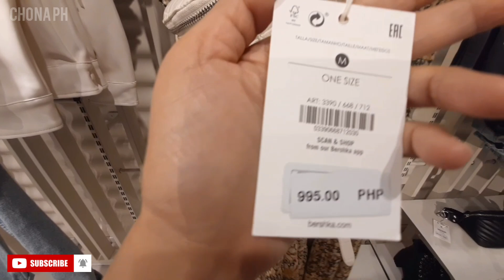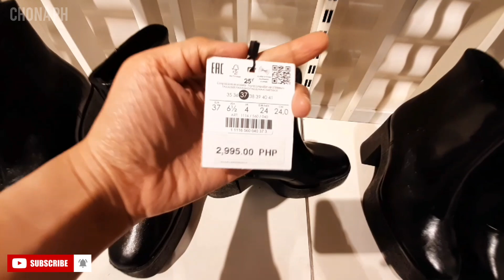BERSHKA FEBRUARY 2020 COLLECTION BERSHKACOLLECTION2020 | Ladies Wear * Shoes * Bags *